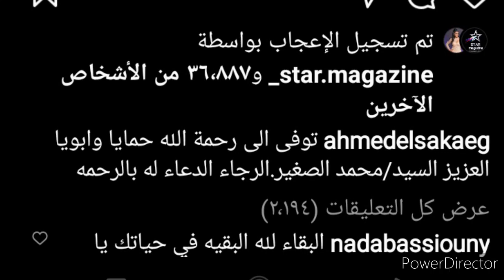انهيار زوجة احمد السقا بعد وفاة والدها واول لقطات من الجنازه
انهارت مهاالصغير فور سمعها خبر وفاة والدها محمد الصغير مصفف الشعر وخبير التجميل.. وشيعت جنازة الراحل محمدالصغير بعد صلاة الظهر وحرص الفنان#اميركراره علي الوقوف بجانب#احمدالسقا في تشيع جنازة حماه